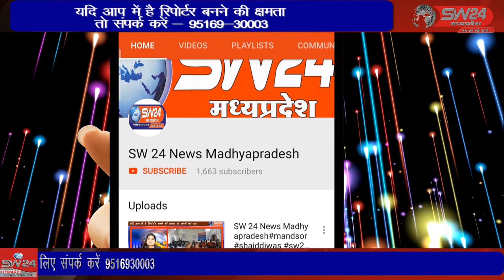उज्जैन पुलिस विभाग के पुलिस महानिदेशक सुधीर सक्सेना उज्जैन जिले के दौरे पर 3 दिन रहे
उज्जैन पुलिस विभाग के पुलिस महानिदेशक सुधीर सक्सेना उज्जैन जिले के दौरे पर 3 दिन रहे जी उन्होने कई थानों पर जा कर परेशानी सुनी और अनिमित्ताओं की जांच की। उज्जैन से विरेन्द्र शर्मा की रिपोर्ट